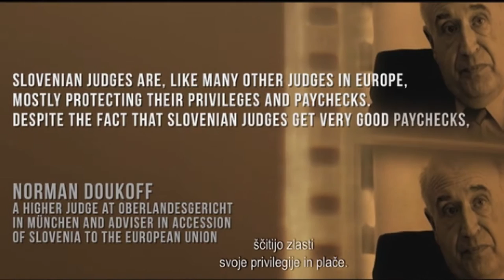[Video Slovenija] 05.11.2016 Nova24TV: Film Maska demokracije